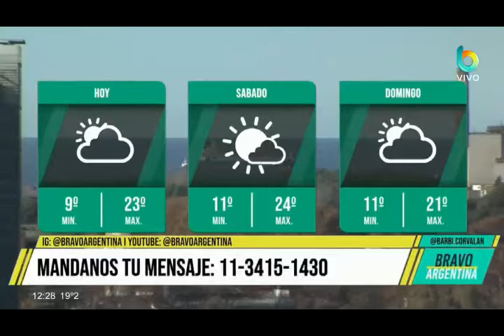TONY COGGI VS FLAVIO MENDOZA - CANTANDO 2024 - Entrevista a Martín Tony Coggi Bravo Argentina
BravoArgentina con Barbi Corvalán @barbi.corvalan y equipo. Tv en vivo 📺

Lunes a viernes de 12 a 13:10 🇦🇷

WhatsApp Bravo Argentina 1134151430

Flow 25
Telecentro 18
TDA 27.1
Directv 126